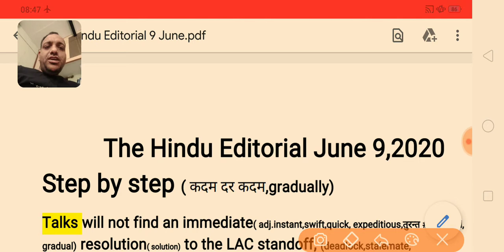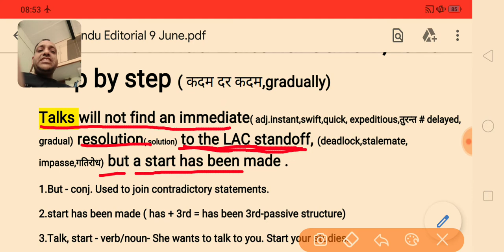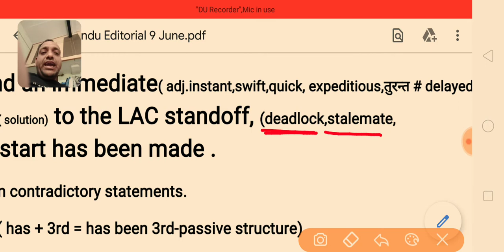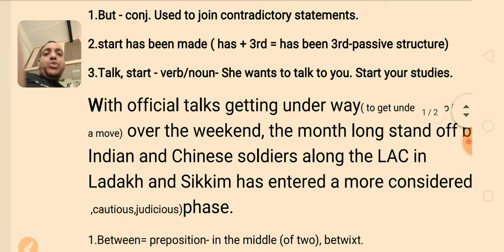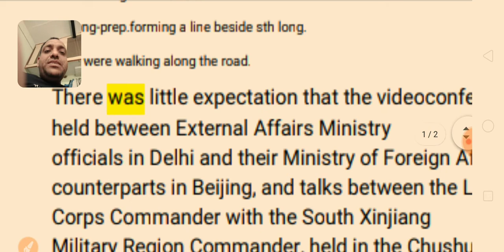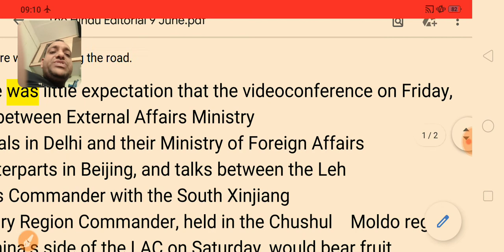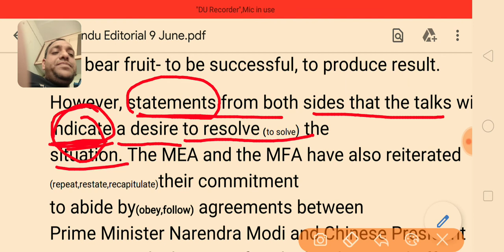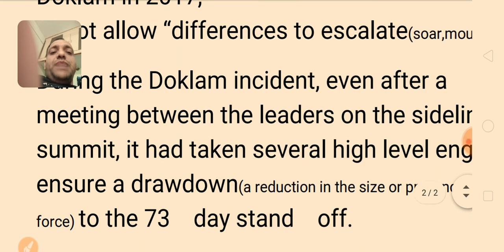The Hindu Editorial : Newspaperपढ़ना सिखे एक़दम आसान तरीके से।Translation,Grammar,Vocabulary सब एक साथ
The Hindu Editorial, The Hindu Vocabulary,The Hindu Translation, Grammar, Common Errors, Highly useful for SSC,Navy ,Air force Banking Exams